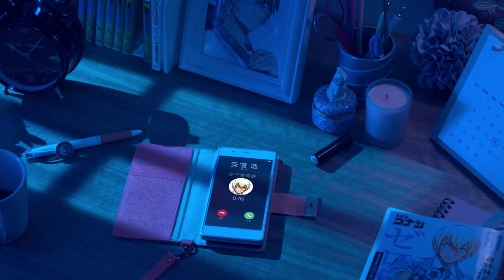［名探偵コナン ゼロの日常］コミックス2巻発売中!!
さらに明かされる、安室透の日常――
『名探偵コナン　ゼロの日常（ティータイム）』2巻、好評発売中！

ゼロティの情報はコチラをチェック！